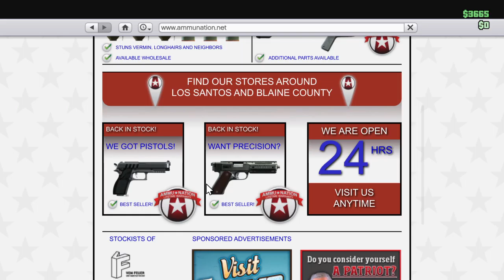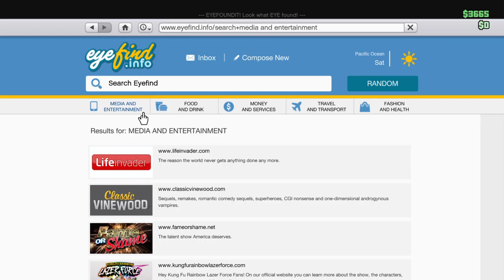Grand Theft Auto V Hood Life EP.7 Chilling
We Just Chilling